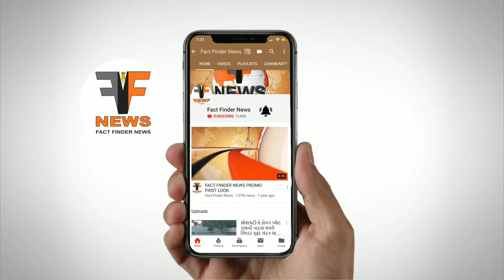સ્વાતંત્ર્ય પર્વ નિમિત્તે ખાદી ગ્રામઉદ્યોગમાં રાષ્ટ્ર ધ્વજનું વેચાણ શરૂ